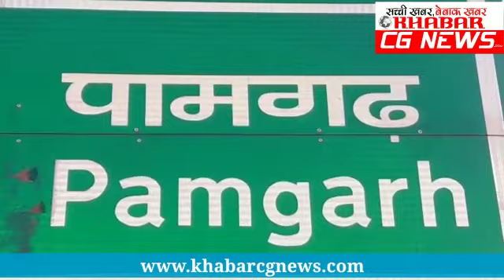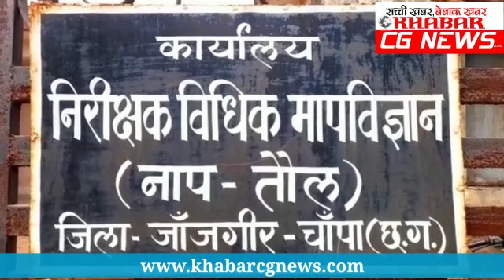जांजगीर. 8 व्यावसायिक प्रतिष्ठानों के खिलाफ प्रकरण दर्ज, इन पर हुई कार्रवाई... देखिए खबर...